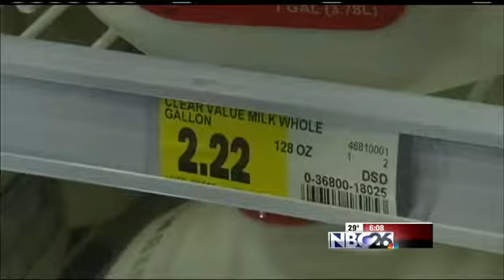Kids Will Have Milk Despite Dairy Plant Closing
Area students will have milk at school this week. Despite the Waukesha Golden Gurnsey Dairy Plant shut-down on Saturday. The company reportedly supplied over three-hundred Wisconsin schools with milk. Including the Oshkosh School District, Who says i